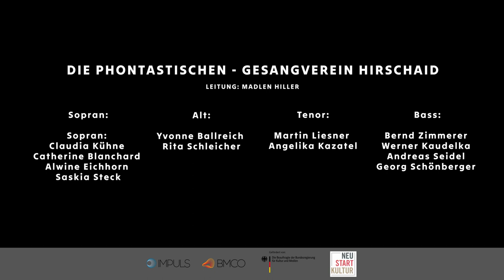Gesangverein Hirschaid Madlen Hiller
Einzelvideo zu "Lasst uns singen"
Gesangverein Hirschaid "Die Phontastischen" mit  Madlen Hiller